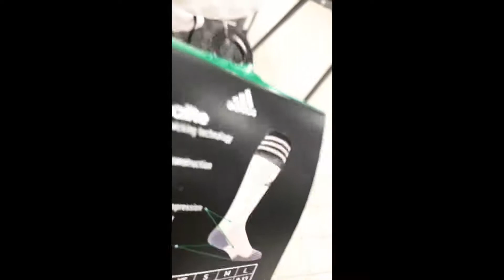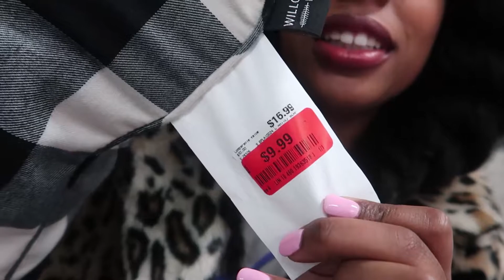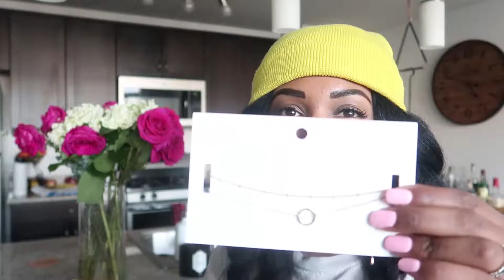FINDING DEALS! | SHOPPING DAY | CHULA VISTA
Hola!

Hope y’all enjoy this video of all the random shopping we did on our day off. We found some great deals and a new destination for home decor.

I am super excited to begin spring decorating! You will see more of that in videos to come. Keep up with all my recent purchases on my IG stories by following @chaunteas_style.

Xoxo